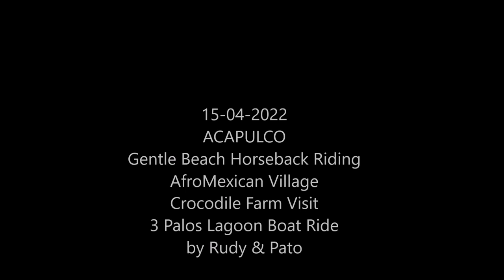15-04-2022 - ACAPULCO - Gentle Beach Horseback Ride - 3 Palos Lagoon Boat Ride - Croc Farm Visit